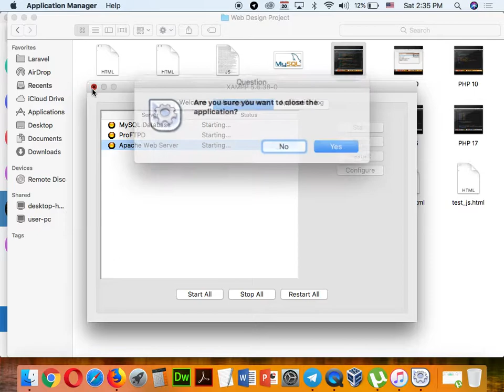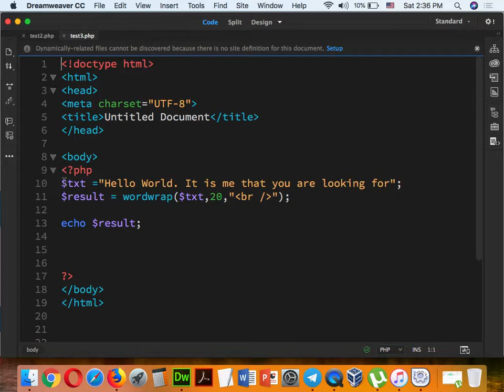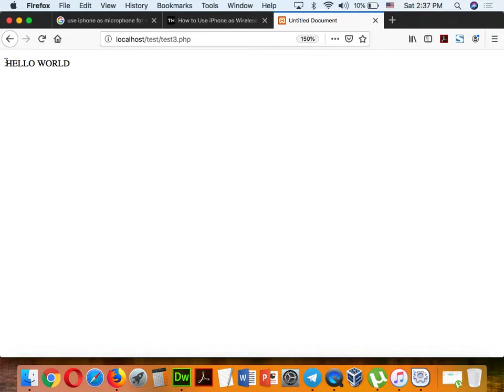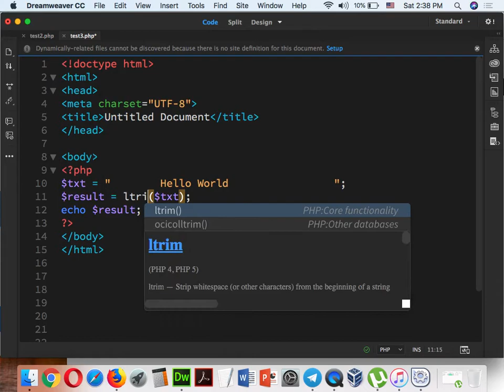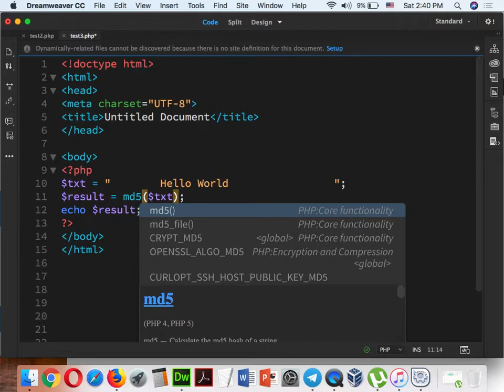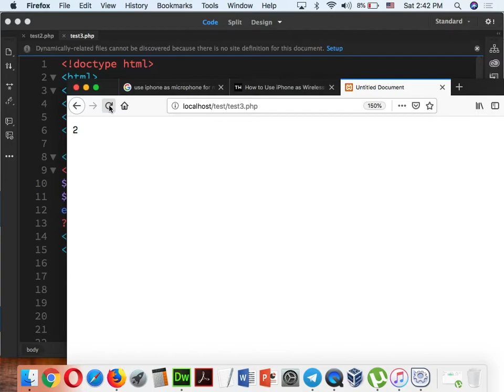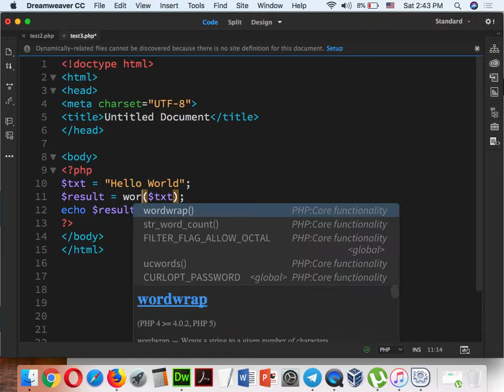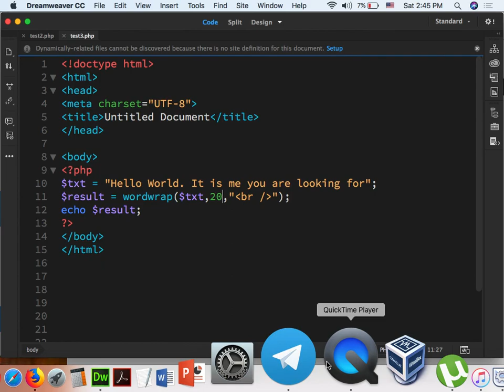Part 085 - PHP 20